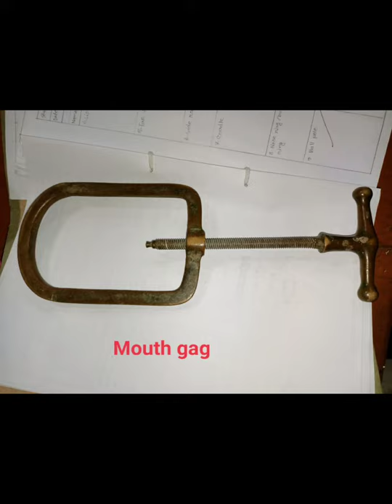ANIMAL SCIENCE - TOOLS